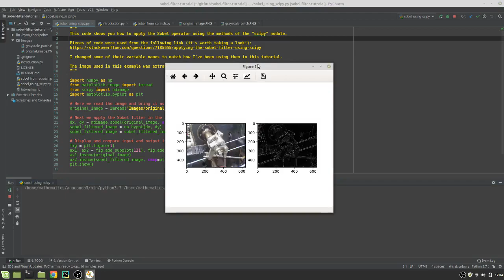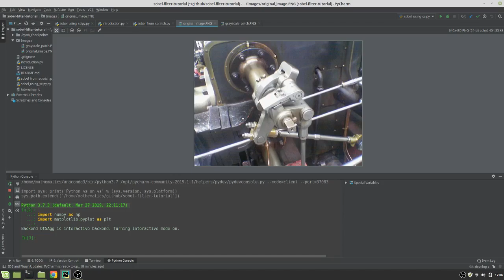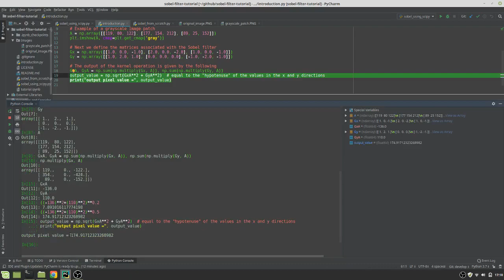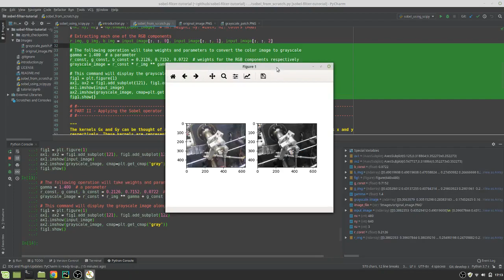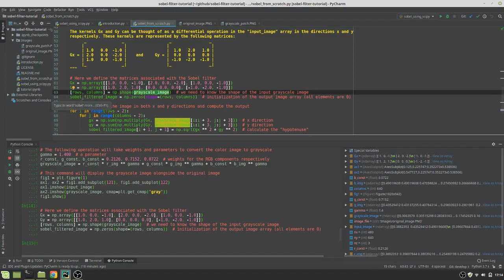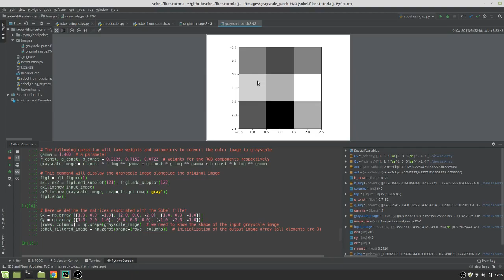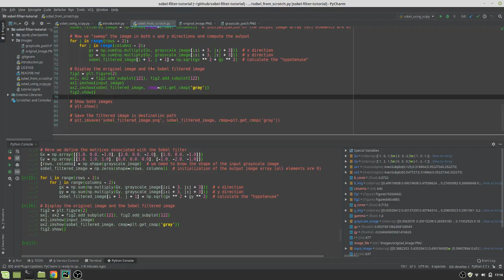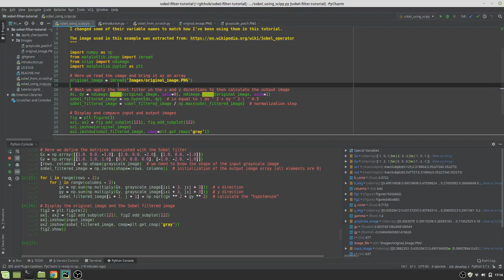Filtro de Sobel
Esse vídeo explica como aplicar o filtro de Sobel em uma imagem para determinção de suas arestas.

Os códigos usados neste vídeo podem ser encontrados na seguinte página do GitHub: